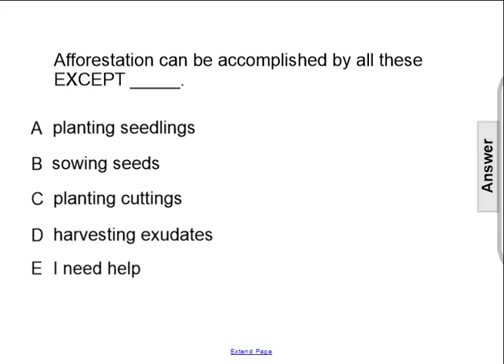Forest and RangeFA17